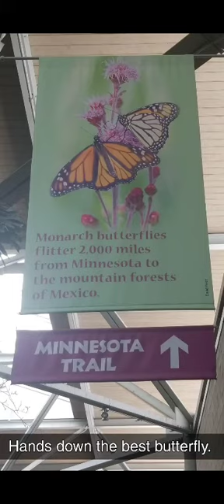May 2018 Pics & Videos